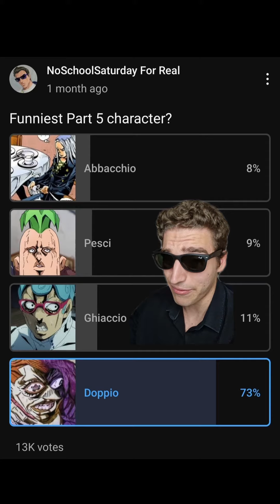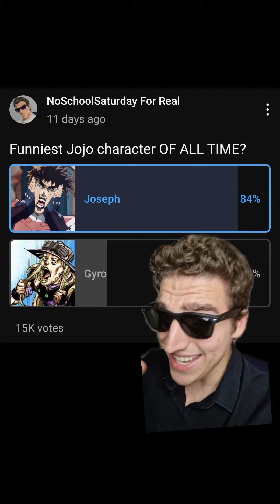Who's THE FUNNIEST Jojo character? 🤔